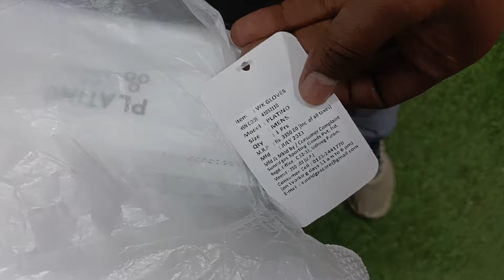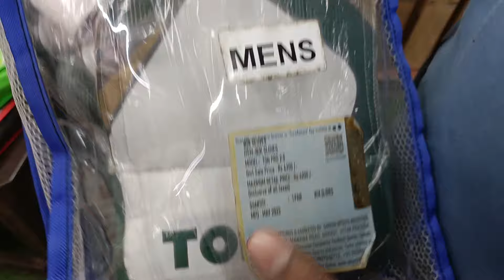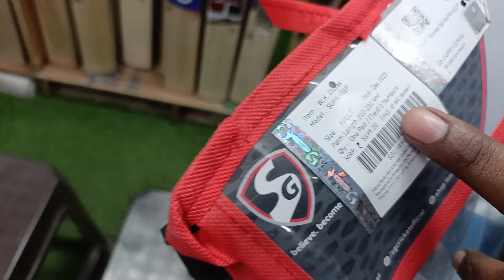Wicket Keeping Gloves Review | Cod Available | Ai Sports Delhi | +919667010575/9871341741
In This Video You Guys Are Going To See Wicket Keeping Gloves Review, So Watch The Video Till Last To Get To Know About Everything.

Shop Location :-

Ai Sports

(Note :-  Maximum We Take Order of 5000 INR On Cod)

Thanks

Ai Sports